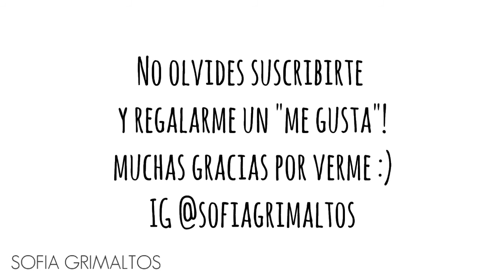HAUL Febrero-Marzo (acumulado) // NYX Catrice Deliplus Essence MUR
**Ábreme**

Holiii!!!
Hoy toca Haul siiiiii!!! y sigo con las cosas de NYX al 50%, más algunas cositas de Deliplus, Catrice y Essence! espero que os guste!
Mua!

Código IHERB: JRH361  (tendréis 5$ o 10$ de descuento si es vuestra primera compra)

**Yo soy la creadora de este vídeo y de su contenido por tanto me reservo todos los derechos.